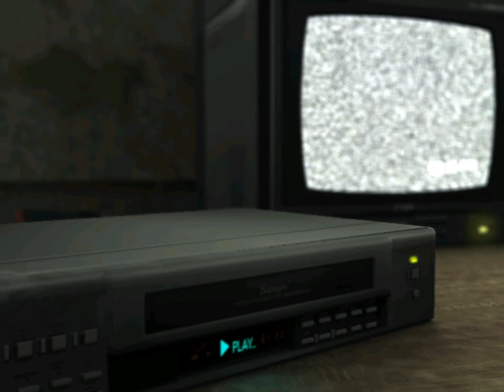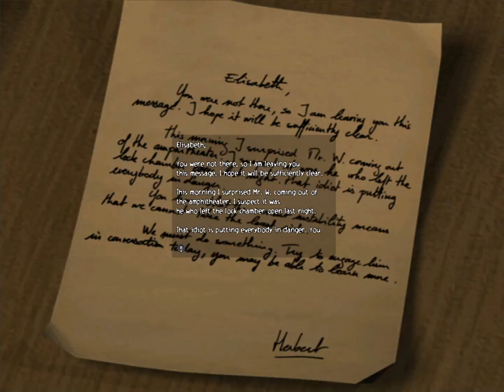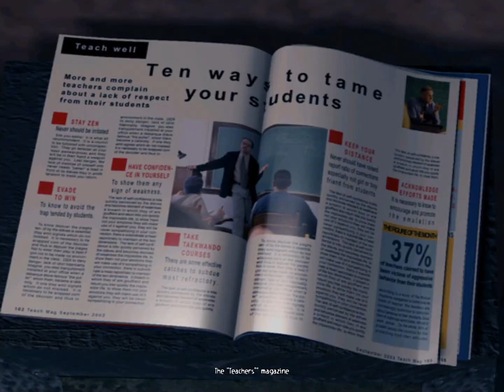Obscure: Co-op Let's Play - Rescue Nurse Wickson w/SHOTGUNJEN Part 3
Searching the dining room and fixing the fuse box puzzle.

Welcome to our Co-op full Playthrough of Obscure the Video Game. We will be playing on the normal mode. Local Co-op with my GF SHOTGUNJEN on the PC version.

ObsCure is a survival horror game developed by Hydravision Entertainment and published by DreamCatcher Interactive for the PlayStation 2 and Xbox on October 1, 2004 in Europe, and April 6, 2005 in North America. It was later published by Ubisoft in China and by MC2-Microids in other territories. The Microsoft Windows port was released in 2005.

The story focuses on five senior high students of a private high school who stumble upon a laboratory where experiments are being done on the selected individuals of the student body. Their mission is to rescue Kenny, warn the school, save their teachers, and get out alive.